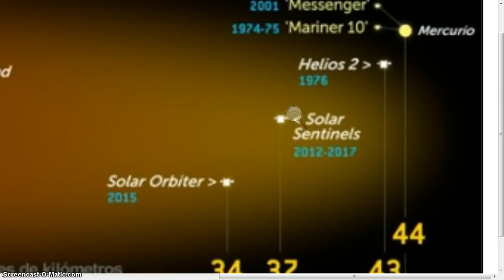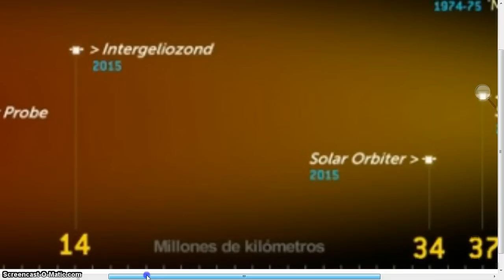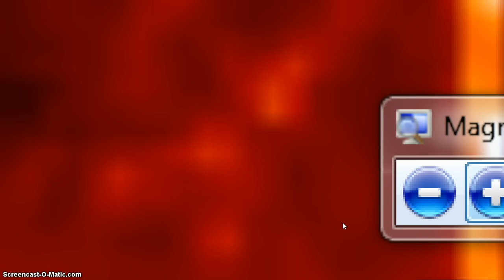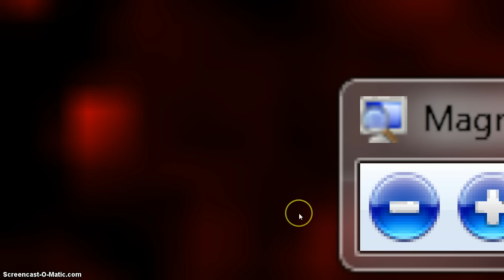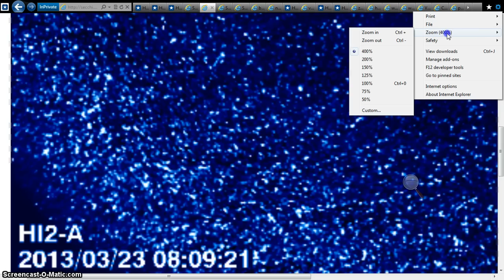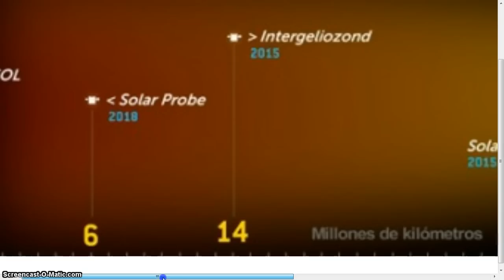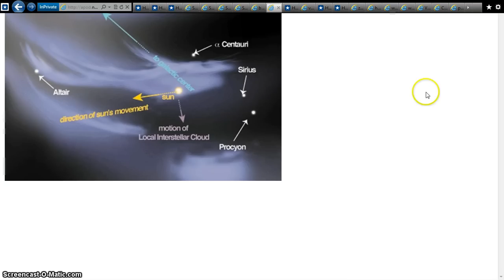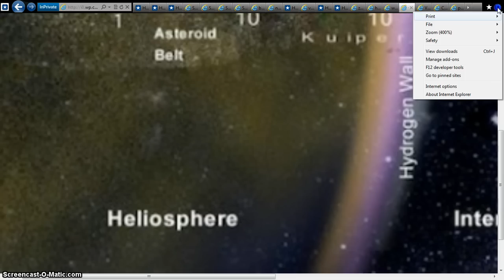HOTTIE DISTANCE FACTS BEANOBLACK